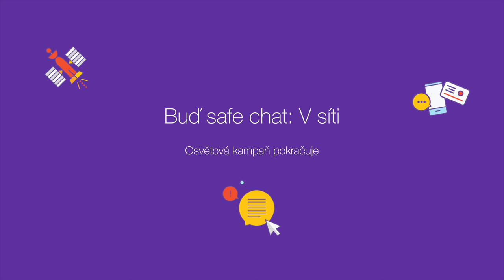Vít Klusák vypráví o dopadech filmu V síti, stíhání predátorů i verzi 18+ (rozhovor)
Jak si film V síti vede v kinech? Čemu film pomohl? Jak pokračuje stíhání predátorů? Co se stalo při náhodném setkání herečky Sabiny Dlouhé a jednoho z predátorů? Po rozhovoru mrkněte i na náš nový online kurz

Proč se režiséři rozhodli pustit ven i verzi 18+? Na tyhle a mnoho dalších otázek odpovídá režisér Vít Klusák v rozhovoru s Jirkou Králem. Projekt Buď safe online navazuje na film kurzem pro děti. Bezpečnosti dětí na internetu se věnujeme již 3 roky a proto víme, že zákazy nic neřeší. Přicházíme proto s jiným řešením - online kurzem pro děti, který je naučí chovat se na internetu bezpečně

O filmu V síti (2020)
3 herečky, 3 pokojíčky, 10 dní a 2458 potenciálních sexuálních predátorů. Tři zletilé herečky s dětskými rysy dostávají za úkol prostřednictvím falešných profilů na sociálních sítích předstírat, že je jim 12 let. Dokument Barbory Chalupové a Víta Klusáka otevírá téma zneužívání dětí na internetu a obrací predátorské taktiky proti jejich strůjcům.